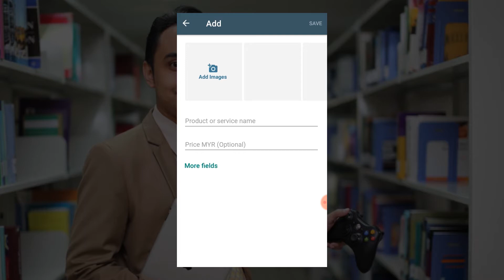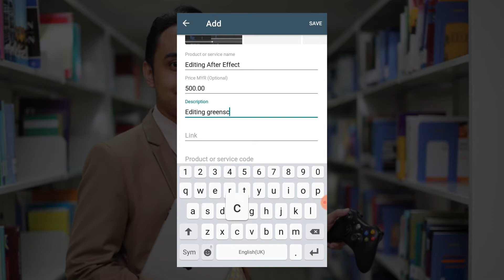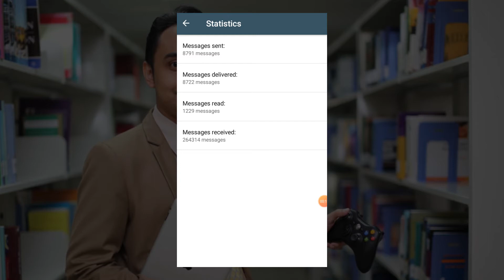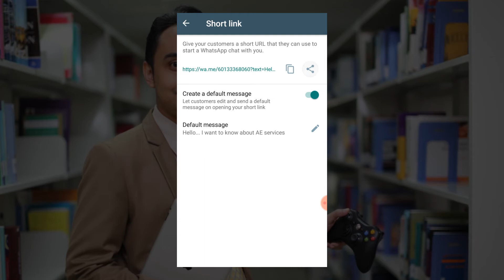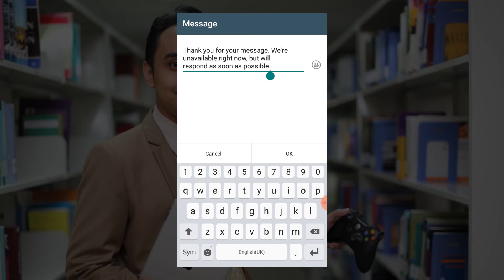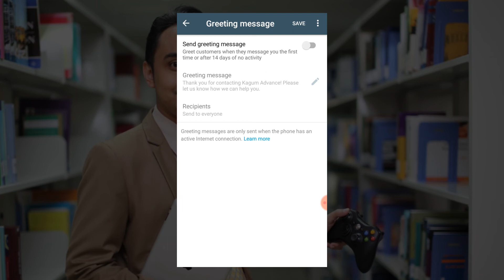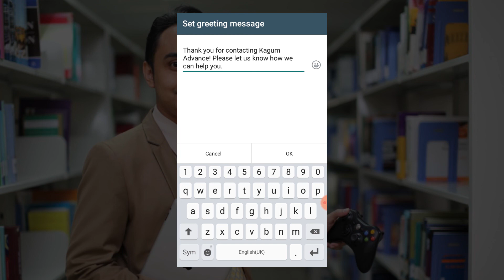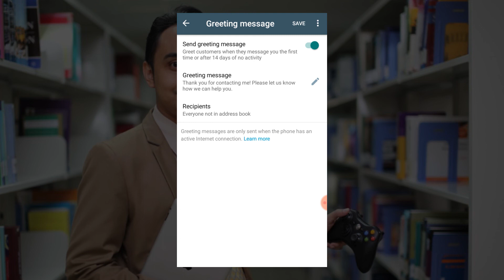Cara Setting Di Dalam WhatsApp Business - Part 2